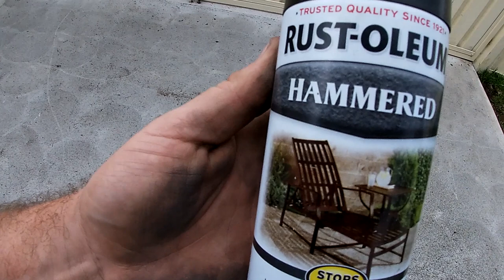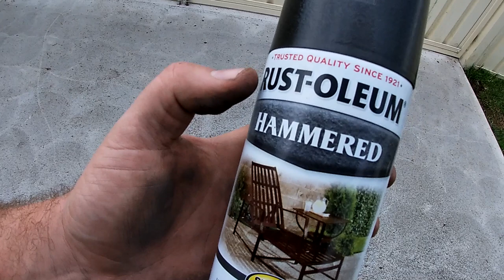Rusty steel cabinet restoration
I needed a little extra storage for my new shed, so I gave an old cabinet a second life!